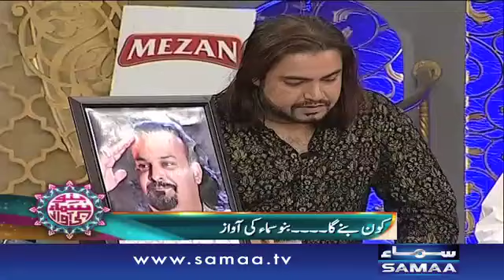28th - Subah Sehri Samaa Kay Saath – 04 July 2016